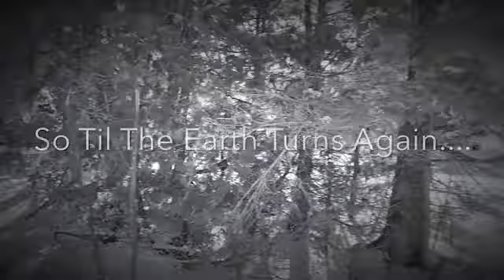Funcle Speaks: At The Dead End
And at long last, Funcle and Nephew are back at it from St. Ignace, Michigan!  Wanna check out the websites?  and find out how we are going to rebuild America.

Or, do nothing.